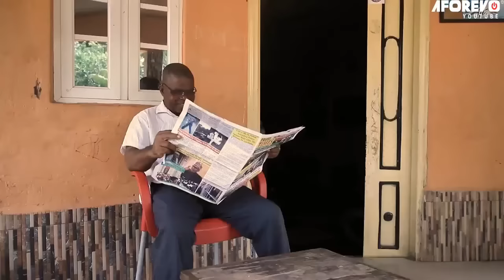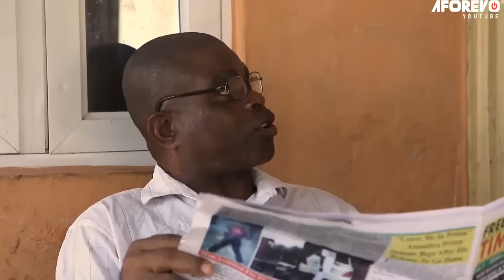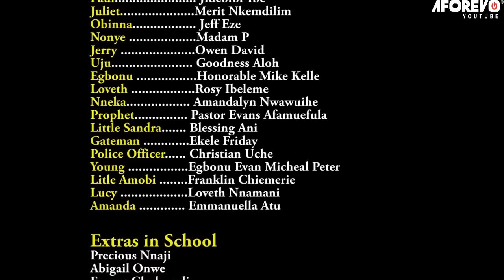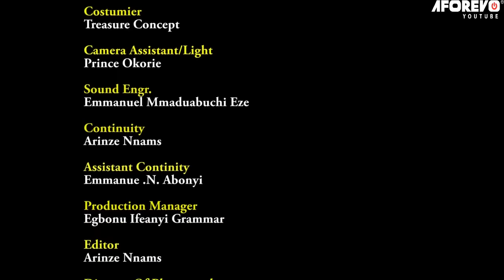Let The Power Of God From This Holy Bible Scatter The Marine Kingdom Tormenting Children God -MOVIES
This Nigerian movie tells a story of how a powerful evangelist challenged the power of a demonic girl.

First-ClassTV#nigerianmovies#CANADA#JAMAICA#USA#UK